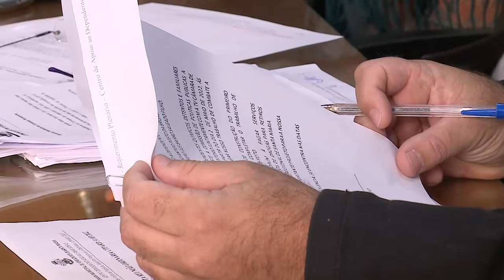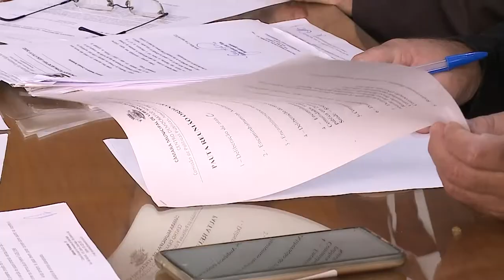Espaço das Comissão | Comissão de Políticas Públicas debate diversos temas